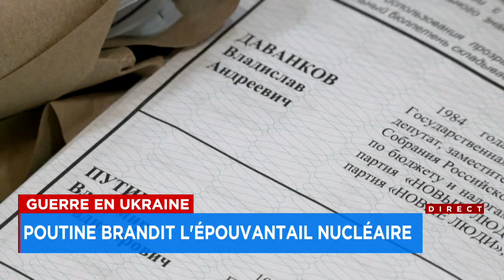Le point de vue de Stéphan Bureau du 15 mars 2024